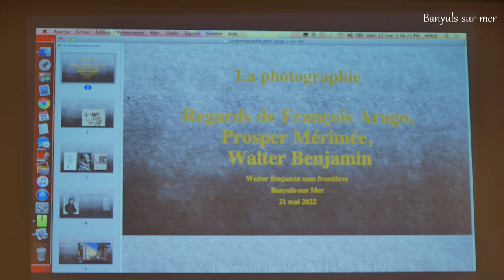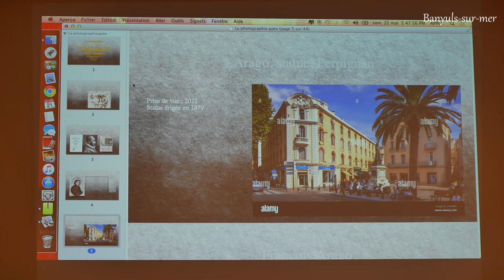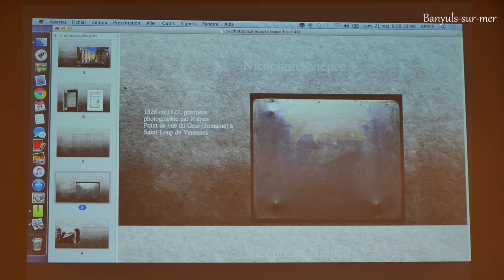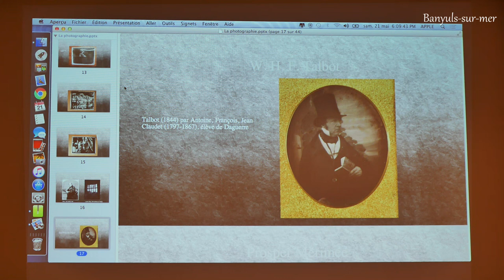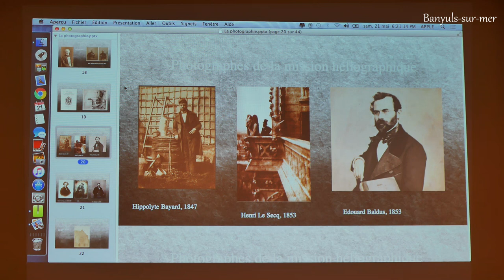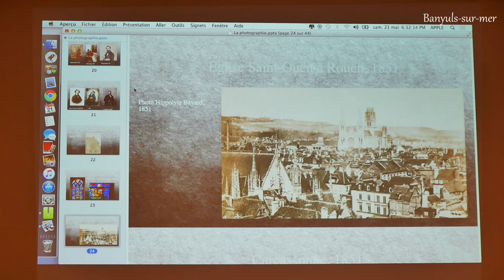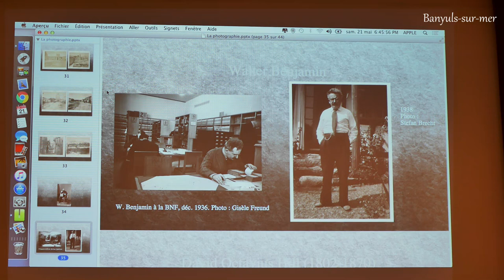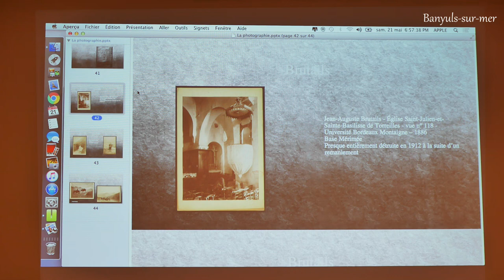La photographie au 19e siècle et début 20e siècle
Conférence de Clarisse REQUENA, docteure en lettres, organisée par l'association Walter Benjamin sans frontière.